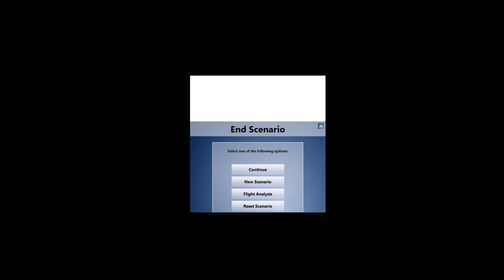P3D LANDING AT MOUNT EVEREST LUKLA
Your comments and likes are appreciated